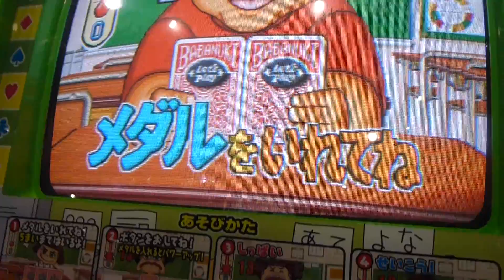ばばぬきしようぜ！ メダルゲーム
相手からトランプをめくり、そろえば勝ち！ジョーカーを引いてしまわないように。。